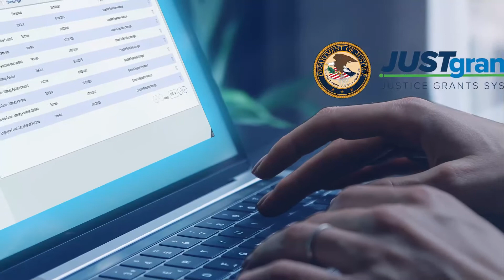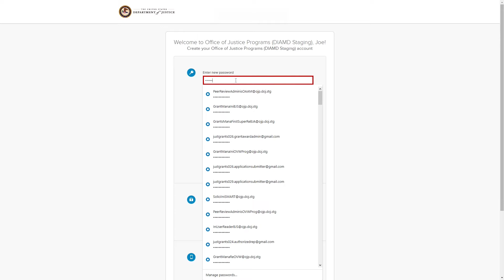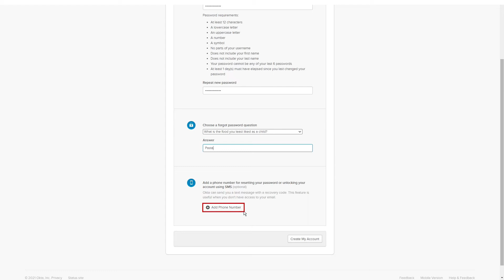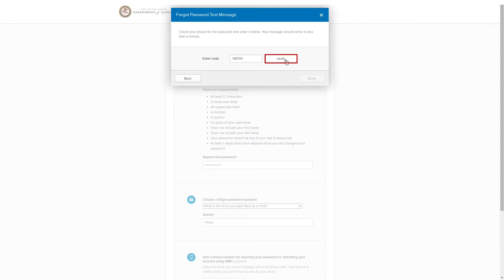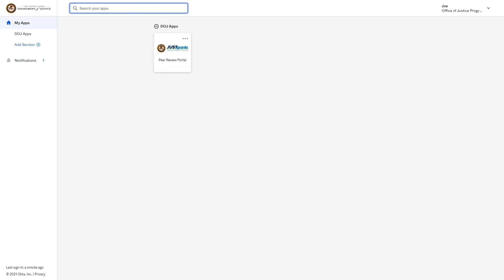Peer Reviewer: Registering for a Peer Reviewer Account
Selected Peer Reviewers learn the steps to register for their JustGrants Peer Reviewer account.